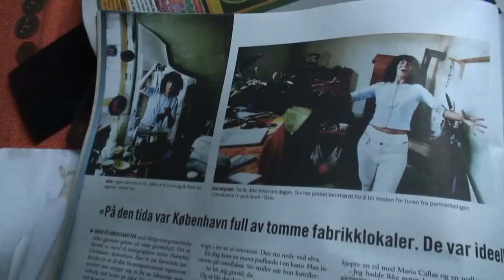Summer in Utopia by Sarah Minter Trailer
Summer in Utopia, a documentary by Sarah Minter, 2012, 80 mins. It is the story about a hippie, anarchist community founded in 1971, downtown Copenhagen, where actually live more that 900 inhabitants in alternative way based in the Not Private Property. During all this years they are fighting to survive to the threats of the state. We will see what are the new challenges that this community faces today.